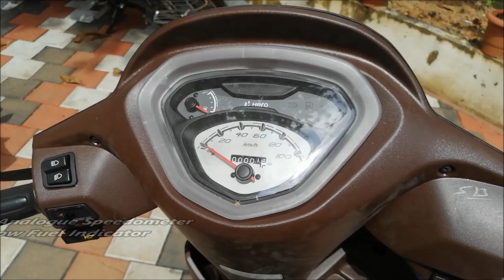2020 Hero Pleasure Plus Platinum Edition | Walkaround Review - 2020 Hero Pleasure+ Platinum Edition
Hero Pleasure Plus Platinum BS6 Latest Updates

Hero Pleasure Plus Platinum BS6 Price: The price of the Hero Pleasure Plus Platinum BS6 in Delhi is Rs 60,950 (Ex-showroom). To know more about the Hero Pleasure Plus Platinum BS6 images, reviews, offers & other details, download the BikeDekho App.

Hero Pleasure Plus Platinum BS6 Colours: This variant is available in 1 colours: Platinum Black.

Hero Pleasure Plus Platinum BS6 Engine and Transmission: It is powered by 110.9 cc engine and puts a power of 8.1 PS . Torque remains at 8.7 Nm .

Hero Pleasure Plus Platinum BS6 vs similarly priced variants of competitors: In this price range, you may also consider Honda Activa 6G DLX, which is priced at Rs 79,932, Suzuki Access 125 Drum Alloy Bluetooth , which is priced at Rs 85,162 and TVS NTORQ 125 Super Squad Edition, which is priced at Rs 82,785.